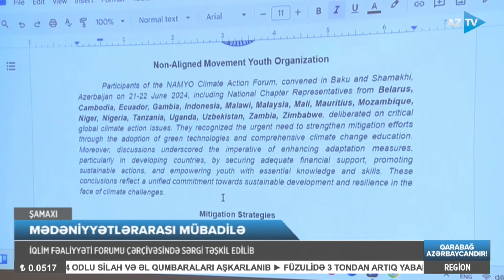Əfsanə Mehdiyeva ilə Region xəbərləri - 22.06.2024